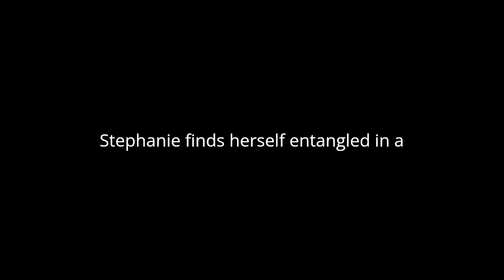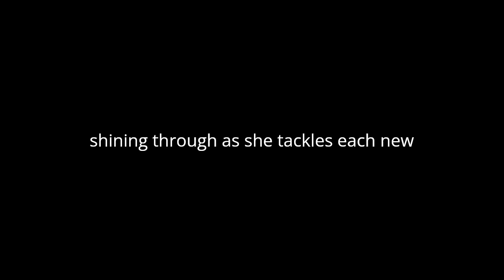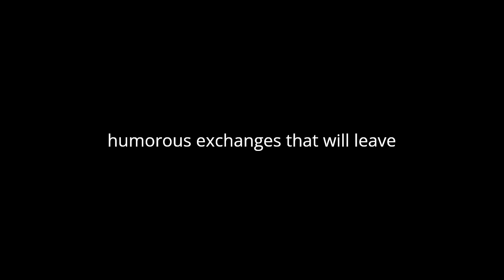"Game On (Stephanie Plum, #28)" By Janet Evanovich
In "Game On," the twenty-eighth installment in Janet Evanovich's Stephanie Plum series, readers are once again treated to the adventures of the beloved bounty hunter in the fictional town of Trenton, New Jersey. This time, Stephanie finds herself entangled in a high-stakes game involving a notorious gangster, a missing championship ring, and a cast of eccentric characters.
As with previous novels in the series, Evanovich delivers a fast-paced and humorous narrative that keeps readers eagerly turning pages. The plot is filled with twists and turns, as Stephanie navigates her way through various predicaments while trying to solve the case at hand. Evanovich's signature blend of comedy, suspense, and romance is on full display, making "Game On" a delightful addition to the series for fans.
One of the strengths of Evanovich's writing is her ability to create vivid and memorable characters, and "Game On" is no exception. From the bumbling but lovable Lula to the enigmatic and charming Ranger, each character adds depth and dimension to the story. Stephanie herself is as endearing as ever, with her mix of wit, vulnerability, and determination shining through as she tackles each new challenge.
The novel also explores themes of loyalty, friendship, and redemption. As Stephanie delves deeper into the case, she must rely on her friends and allies to help her navigate the dangerous underworld of Trenton. Along the way, she confronts her own doubts and insecurities, ultimately emerging stronger and more confident than before.
Evanovich's prose is lively and engaging, with sharp dialogue and colorful descriptions bringing the world of Trenton to life. The dialogue in particular is a highlight of the novel, filled with witty banter and humorous exchanges that will leave readers chuckling.
While "Game On" is certainly an entertaining read, it may not offer much in the way of deep philosophical insights or profound themes. However, for fans of the series, it delivers exactly what they've come to expect: a fun and entertaining romp filled with humor, suspense, and romance.
Overall, "Game On" is a worthy addition to the Stephanie Plum series, offering readers another chance to join their favorite bounty hunter on another thrilling adventure. With its engaging plot, colorful characters, and witty prose, it's sure to delight fans old and new alike.